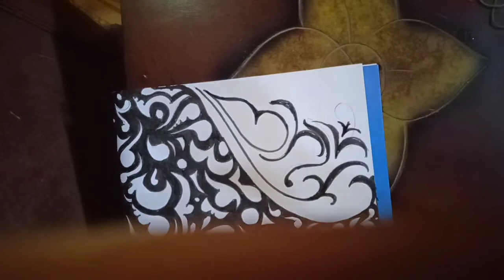menggambar batik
gambar batik di atas kertas dengan menggunakan pensil dan spidol desain batik di kertas dengan cara sederhana dan simpel.                                                                                        jangan lupa untuk terus mendukung channel ini agar kedepannya lebih semangat lagi membuat konten konten baru yang bermanfaat dengan cara SUBSCRIBE LIKE SHARE DAN NYALAKAN LONCENG NOTIFIKASINYA gunanya agar selalu mendapatkan informasi dari channel kreatif

terimakasih, assalamualaikum